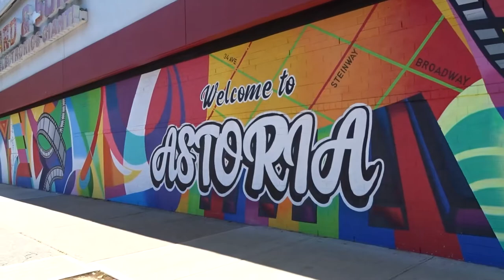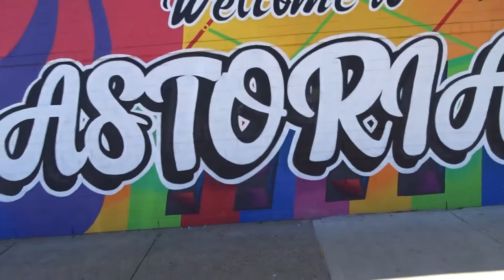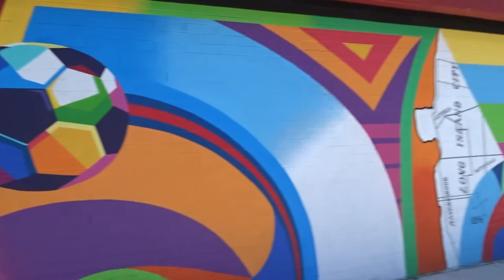Welcome to Astoria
The new street art on Steinway Street is good. This is from a few weeks ago, I forgot to publish it.

But I must call out the approach of the N train on what appears to be the 7 train track approaching Queensboro Plaza.

Poetic license allowed, I guess. It's an Astoria mural and the 7 train is not an Astoria line, but the Queensboro Plaza connection is an Astoria coatbutton connection... I don't even know.

Near the end I said "Dutch Kills" I meant "Hell Gate." Yeah, I know... It was windy.

Props to @zeehanwazed